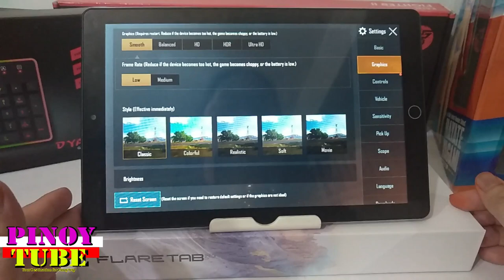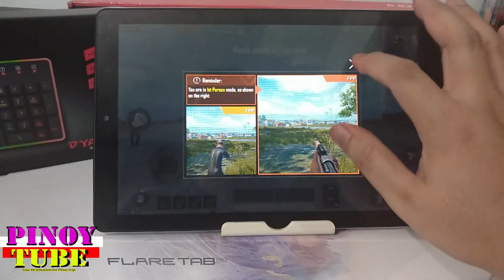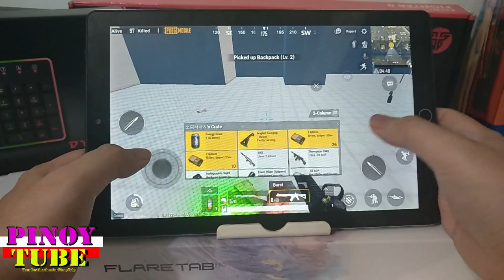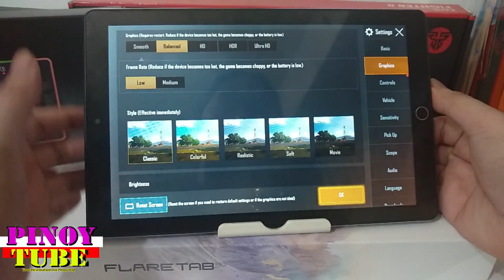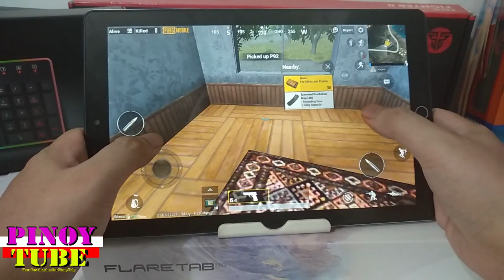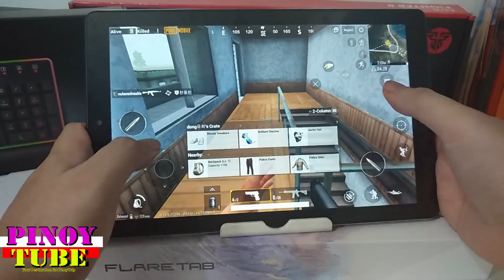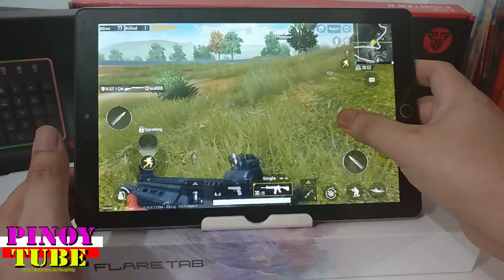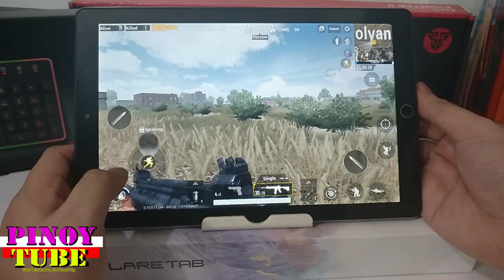Cherry Mobile Flare Tab Pro Gametest On Pubg Mobile - Pinoytube